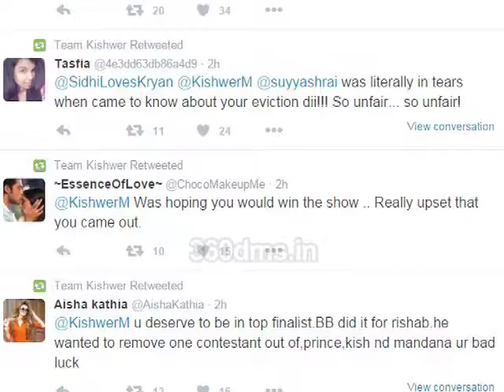Bigg Boss 9 Twist: OMG! Kishwar Merchant Walks Out Of The Show With Rs 15 Lakh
BiggBoss 9 Twist: OMG! KishwarMerchant Walks Out Of The Show With Rs 15 Lakh